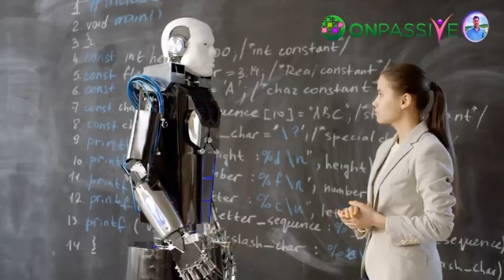The Future of Robotics:🔷 Key Trends to Watch For🔷 - ONPASSIVE 🔷By @satyapappuvlogs 🔷